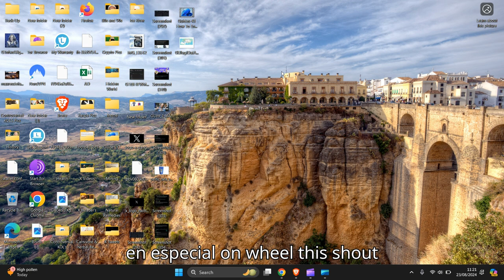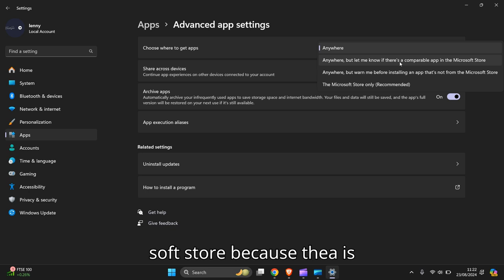How To Install Apps From Anywhere On Windows 11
In This Video, Tutorial, I Guide You, How To Install Apps From Anywhere On Windows 11

These instructions can be used for all Laptops, PC, Computers, Desktop and Tablets which use  Windows 11 operating system.

Mr Blinded Guide. △ Tube Buddy Referral